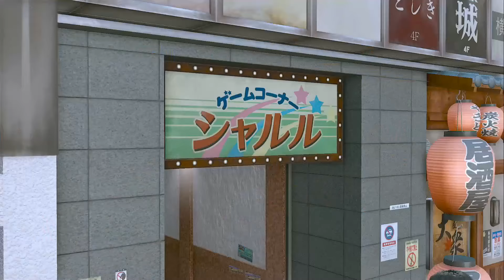傑作ストーリーで話題の探偵ゲーム【ロストジャッジメント】#38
報われて欲しかったなぁ…。

ーーー

ーーー